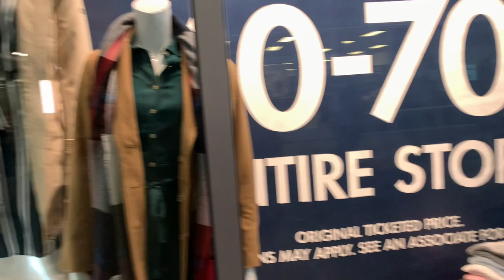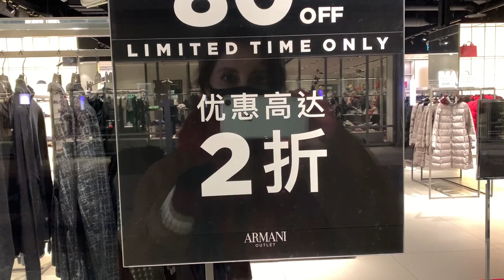Вдарим по ЛЮКСУ🙈Витрины GUCCI MaxMara VERSACE/ Аулет тяжелого люкса/ ТРЕНДЫ ЗИМЫ 2021/ Шопинг Влог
Сегодня необычный шопинг влог, я посетила аутлет магазинов тяжёлого люкса, прошлась по магазинам посмотрела на витрины  Gucci MaxMara Versace PRADA, тренды зимы 2021